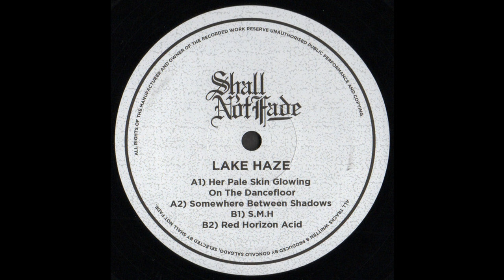Lake Haze - Her Pale Skin Glowing on the Dancefloor [Shall Not Fade SNF004]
Included in the T9P mix 'Alien Landscapes - Red Horizon'

Taken from 'Somewhere Between Shadows' EP
A1  Her Pale Skin Glowing On The Dancefloor
A2  Somewhere Between Shadows
B1  S.M.H
B2  Red Horizon Acid

LABEL: Shall Not Fade
CAT NO: SNF004
ORIGINAL RELEASE DATE: June 2016